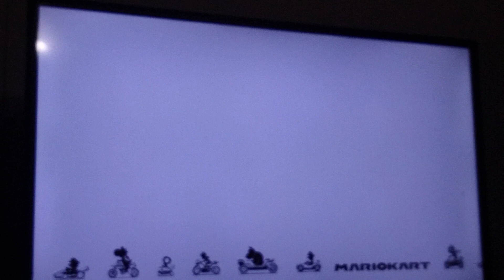May 27, 2023